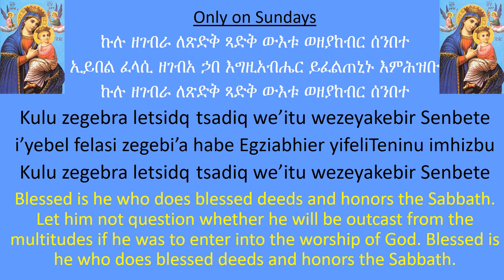Lesson 3: Kulu Zegebra